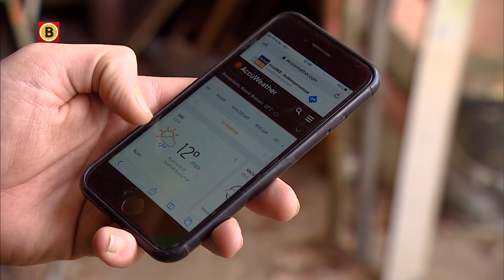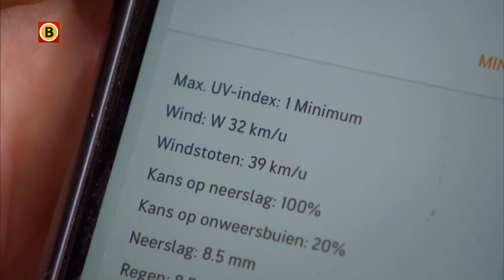Is de storm spelbreker voor de optocht zondag in Boemeldonck?